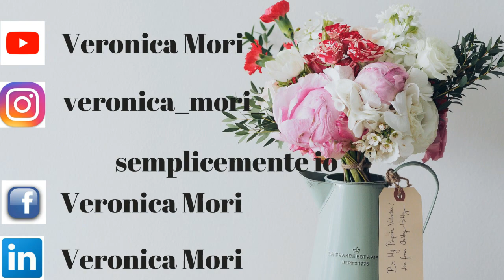massaggio con la SPAZZOLA!!!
ciao a tutti oggi nuovo video...come richiesto in un commento vi mostro come faccio il massaggio con la spazzola. mi trovo bene con questo metodo e ve lo consiglio...vi mando un grosso bacio e noi ci vediamo al prossimo video..bye bye